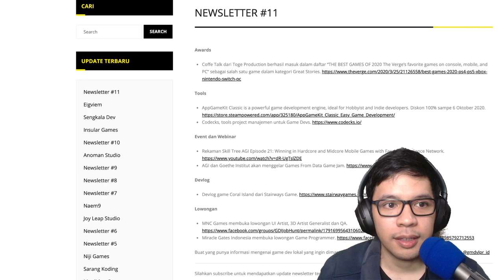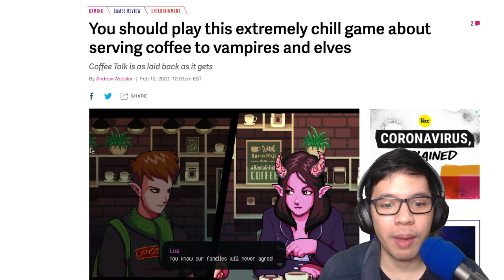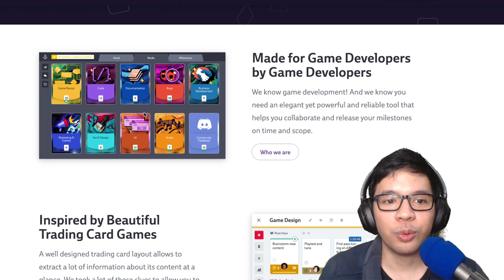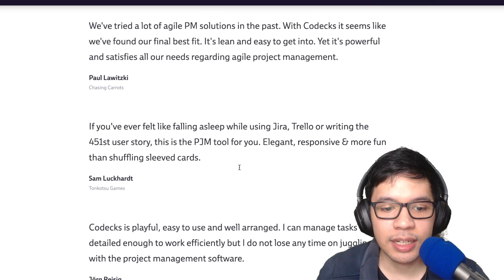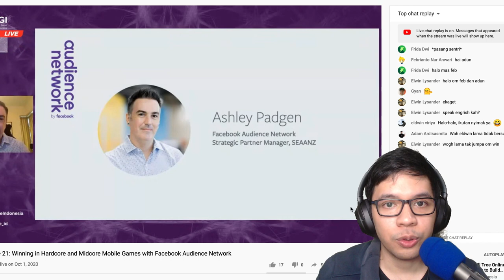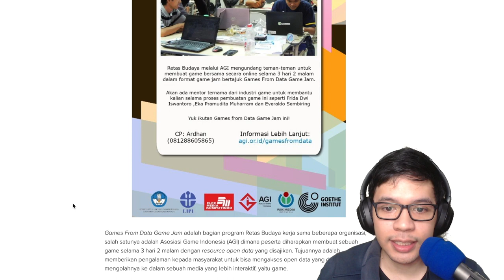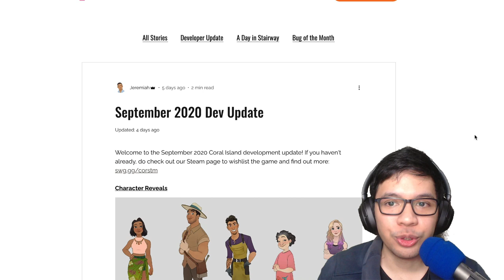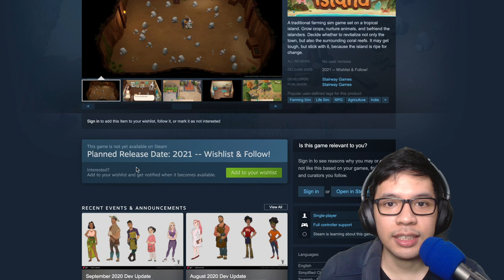Codecks, Project Management Tools Yang Dibuat Untuk Game Development - GDI Newsletter #11